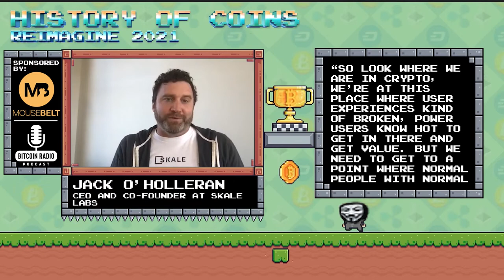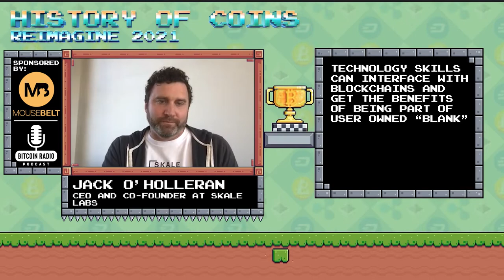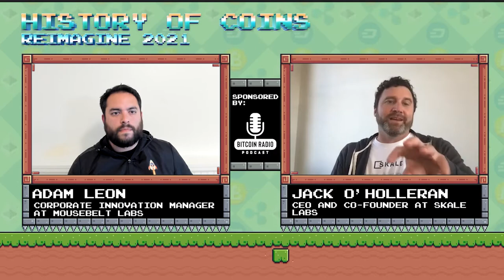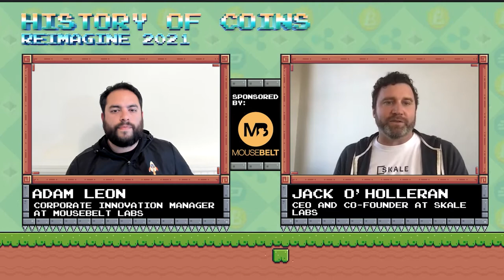Learning From The Past | Jack O'Holleran - SKALE Labs | REIMAGINE v7.0 #7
Jack O'Holleran , CEO of SKALE Labs and Co-Founder of SKALE Network sits down with Adam Leon from MouseBelt to talk about his lessons learned through emerging tech trends, use cases developing on SKALE, and scaling Ethereum to support the future of decentralized applications.

Guest: Jack O'Holleran, CEO and Co-Founder at SKALE Labs

Host: Adam Leon, Corporate Innovation Manager at MouseBelt Labs

0:00 Introduction
2:50 Blockchain Early
4:37 Digital Currency Before 2008
6:09 Demand For Leveraging Crypto
7:49 Purpose Of Blockchain
10:49 Process Of Evolution
16:07 Where Are We Now?
20:21 Was Bitcoin An Option?
22:29 Ethereum Scalability Issue
24:38 Product Market Fit
27:07 Working Closely With Ethereum
29:49 Private Vs Public Blockchains
32:25 Exploring Use Cases
34:04 Innovations In Public Ledger
35:46 Investing In Different Tech
39:51 People Coming From Traditional Finance
40:56 SKALE And DeFi
44:15 Different Dapps Use Cases
45:16 Skale Bringing In Developer Talents
47:33 Community Contributions
49:14 2021 For Industry And SKALE
51:20 Reaching Out Jack